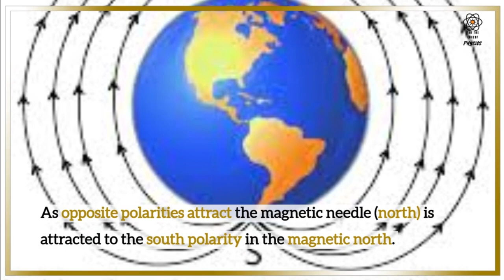Why compass needle always points north?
Have you ever wondered why the compass needle always points north? In this intriguing video, we take a closer look at the science behind this phenomenon.

Join us as we delve into the Earth's magnetic field and discover how it interacts with the magnetic properties of the compass needle.

We'll also explore the physics behind magnetism and the Earth's magnetic field, and how they influence the behavior of the compass needle. You'll gain a deeper understanding of the inner workings of this incredible device and how it has played a vital role in human exploration and discovery.

Whether you're a history buff, a science enthusiast, or just curious about the mysteries of the natural world, this video is sure to fascinate and educate. So sit back, relax, and let's journey together to uncover the secrets of the compass needle and its constant attraction to the north.
Compass needle
Earth's magnetic field
Magnetism
Navigation
History of the compass
Magnetic properties
Physics of magnetism
Ancient China
Age of Exploration
Magnetic North
Exploring the unknown
Fascinating facts
Science explained
Mind-blowing discoveries
Amazing technology
Discovering new worlds
Uncovering mysteries
Fascinating history
Secrets of the universe
Endless possibilities.

FOR THE LOVE  OF PHYSICS